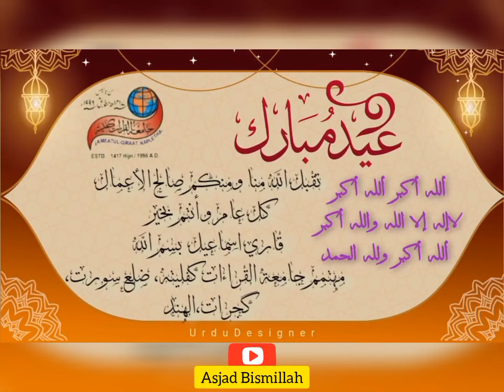Jameatul Qiraat Kapletha Surat Gujarat 🇮🇳 (Qari Ismail Bismillah)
Moulana Yusuf Bismillah